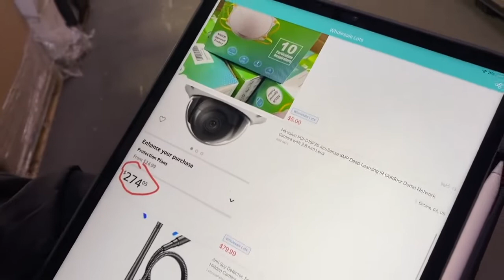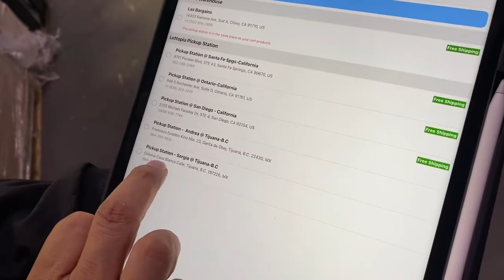🚚📦 Todo lo que puedes comprar en Lettopia App ahora admite envíos a Tijuana para Pickup!!!📍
🚚📦 Vendemos Artículos de Liquidación a precios de Mayoreo!

🤩 Tenemos:
Electrónicos
Freidoras de aire
Cosméticos
Herramientas
Ropa
Juguetes

✈️ Ahora con Envios a todo USA y Tijuana MX!

🎉 COMPARTAN ESTE VIDEO PARA ENTRAR EN LA RIFA DE UNA PALETA GRATIS CADA VIERNES !🎉

📲 Descargue nuestra Aplicación de LETTOPIA para ver todos nuestros productos y comprar!